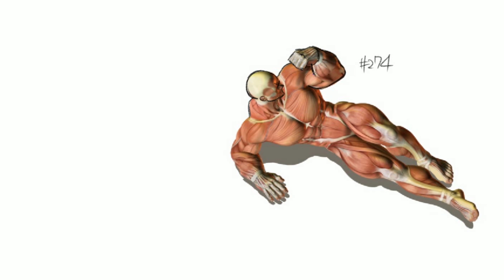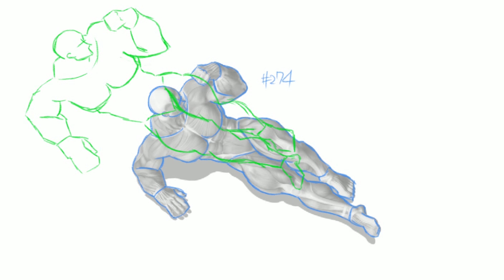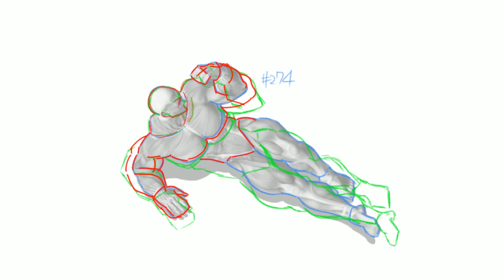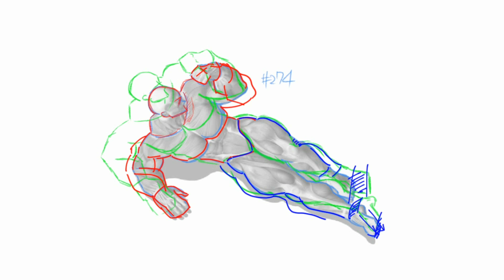【５MC274】海外ドラマの話【Ｃａｓｔｌｅ】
描き方、絵、デッサン、クロッキー

主に、ほぼ毎日、５分間でクロッキー（デッサン）をしていく動画
たまに、ラインスタンプを作ったり
希に、オリジナルイラストを描いてみたり…

そんな絵描きチャンネルです。